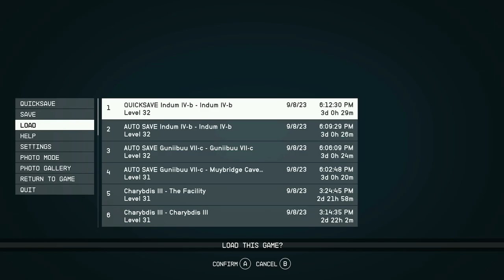STARFIELD - XBOX Walkthrough - PART 58 - FURTHER INTO THE UNKNOWN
Further Into The Unknown - Constellation Mission